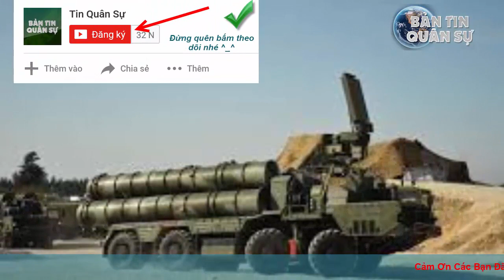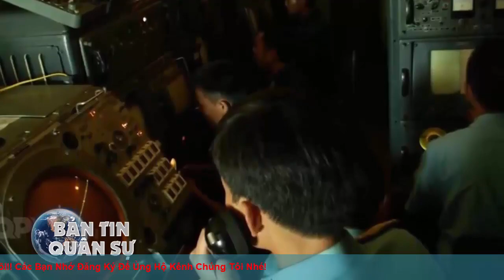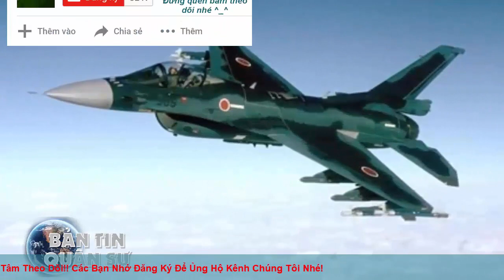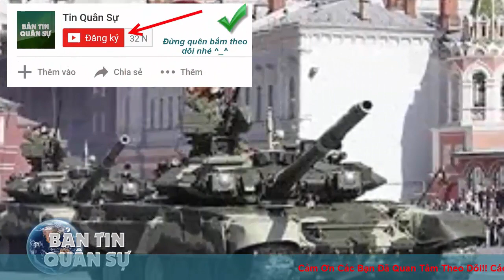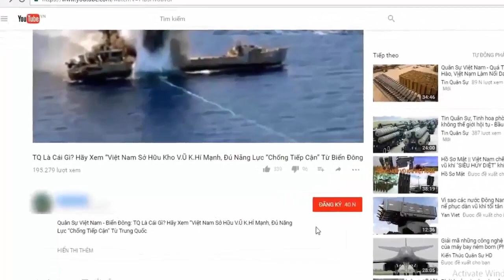Nga chỉ thẳng địa điểm Trung Quốc triển khai S-400, Cảnh báo Việt Nam Cần Biết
Theo Southfront, tàu vận tải Nga chở theo hệ thống S-400 đã cập cảng Trung Quốc và chuyển giao vũ khí phòng không tối tân này cho Bắc Kinh.

(❤‿❤) KẾT NỐI